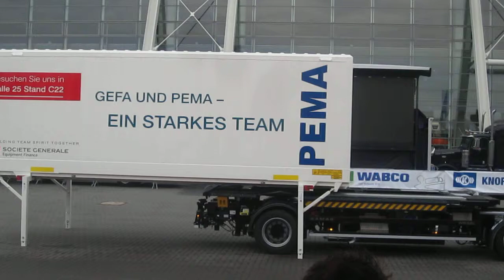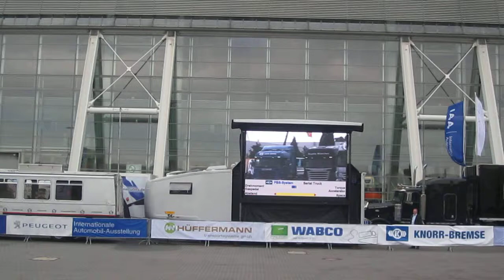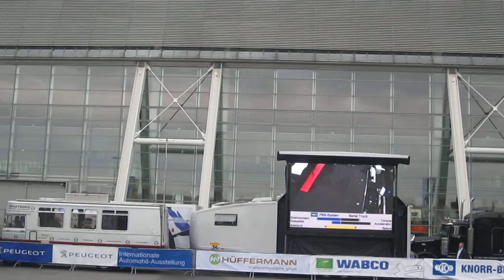IAA 2012 Knorr PBS